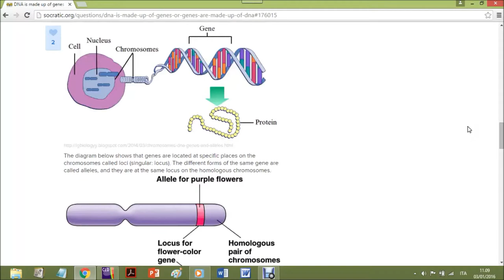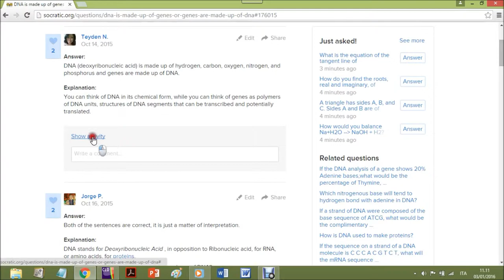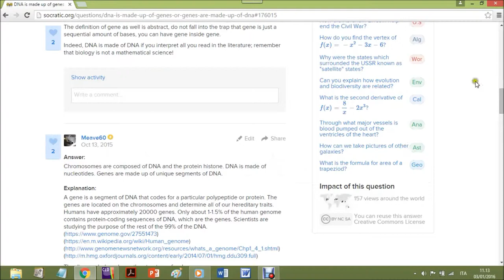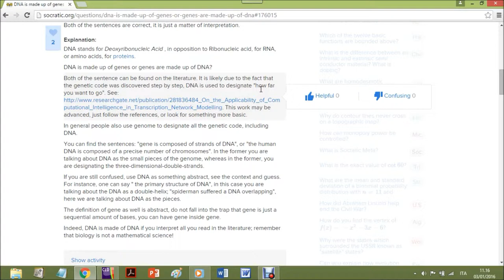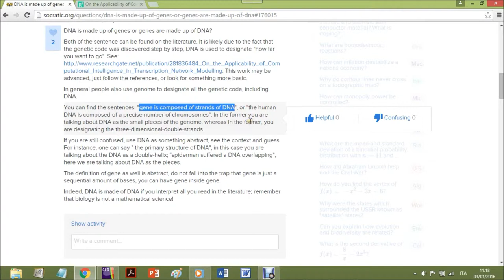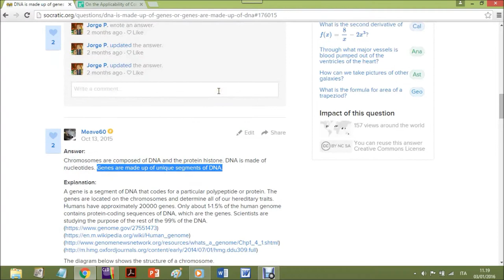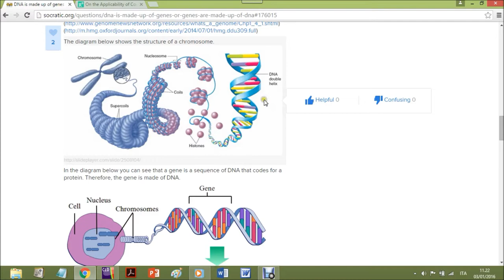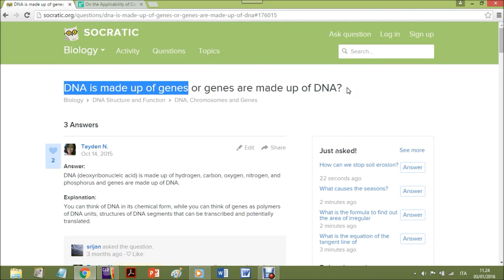genes and DNA: DNA is made up of genes or genes are made up of DNA?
DNA is made up of genes or genes are made up of DNA?

Both of the sentences are correct, it is just a matter of interpretation.

Explanation:
DNA stands for Deoxyribonucleic Acid , in opposition to Ribonucleic acid, for RNA, or amino acids, for proteins.

Both of the sentence can be found on the literature. It is likely due to the fact that the genetic code was discovered step by step, DNA is used to designate "how far you want to go". This work may be advanced, just follow the references, or look for something more basic.

In general people also use genome to designate all the genetic code, including DNA.

You can find the sentences: "gene is composed of strands of DNA", or "the human DNA is composed of a precise number of chromosomes". In the former you are talking about DNA as the small pieces of the genome, whereas in the former, you are designating the three-dimensional-double-strands.

If you are still confused, use DNA as something abstract, see the context and guess. For instance, one can say " the primary structure of DNA", in this case you are talking about the DNA as a double-helix; "spiderman suffered a DNA overlapping", here we are talking about DNA as the pieces.

The definition of gene as well is abstract, do not fall into the trap that gene is just a sequential amount of bases, you can have gene inside gene.

Indeed, DNA is made of DNA if you interpret all you read in the literature; remember that biology is not a mathematical science!